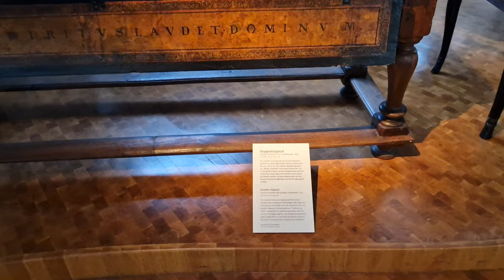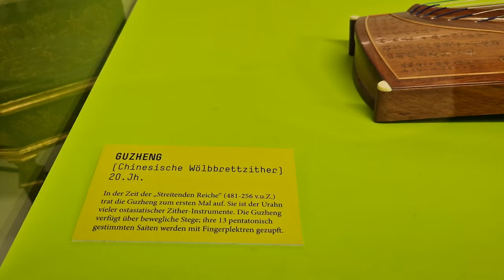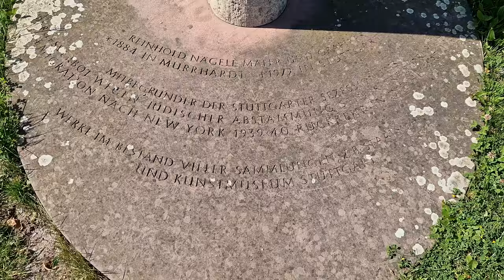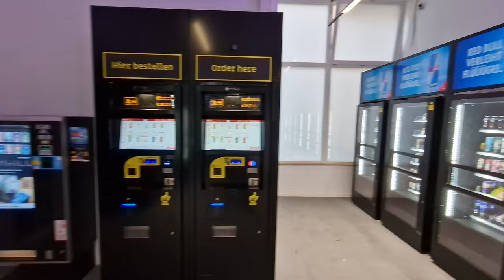Impressionen aus Stuttgart vom Fernsehturm, Musikhaus, Altes Schloss, Weißenbergpark & Anderes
Hier ein paar Impressionen von einem Kurzurlaub in Stuttgart. Impressionen aus Stuttgart vom Fernsehturm, Musikhaus, Altes Schloss, Weißenbergpark & Anderes !